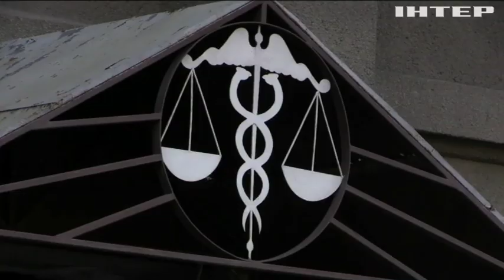"Каховка ПРОТЕЇН Агро": Господарський суд затвердив мирову угоду між сторонами